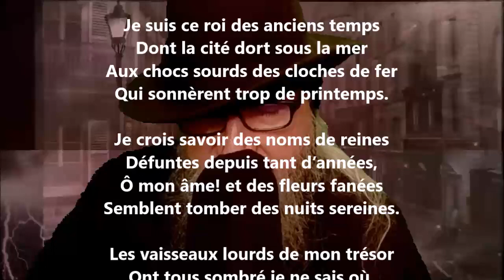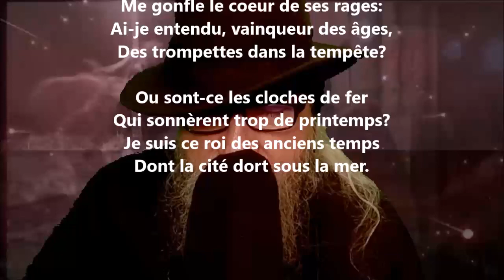Je suis ce roi des anciens temps - Stuart Merrill lu par Yvon Jean